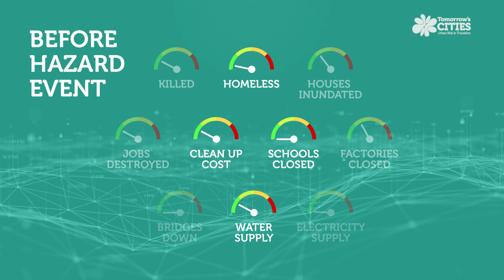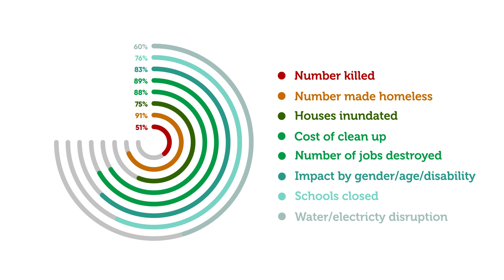Tomorrow's Cities: What we Do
Learn more about the Tomorrow's Cities project and our unique approach to reducing disaster risk in future developments.